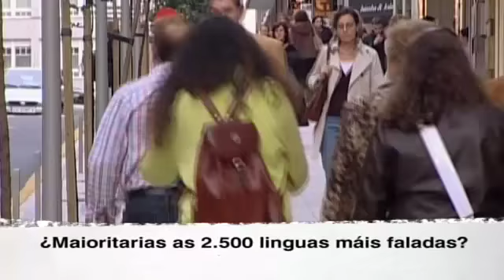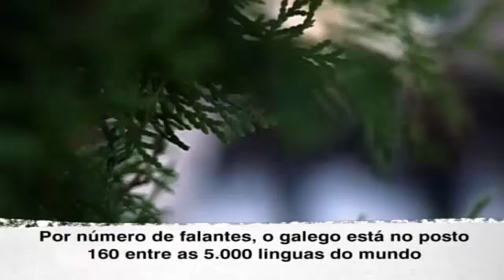Capítulo 342 de Ben Falado: ¿É o galego unha lingua minoritaria?